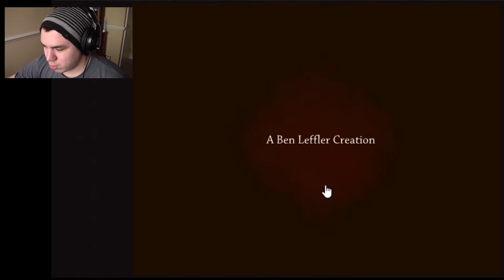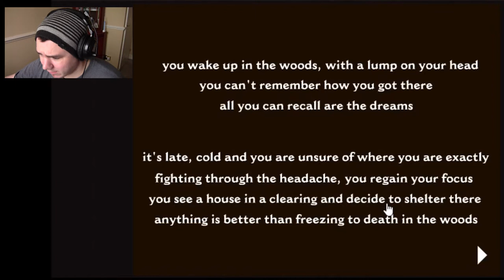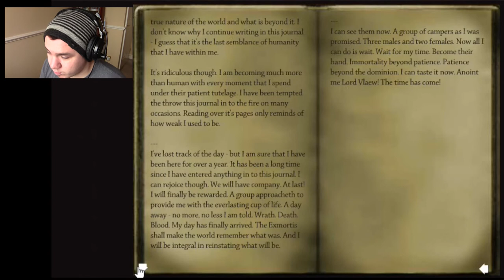House of Horrors! - Exmortis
Playing the game, Exmortis. Creepy house!